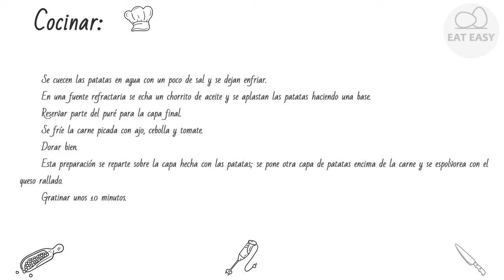PASTEL DE CARNE. ¡ATENCIÓN!